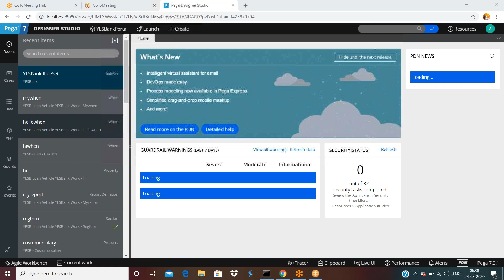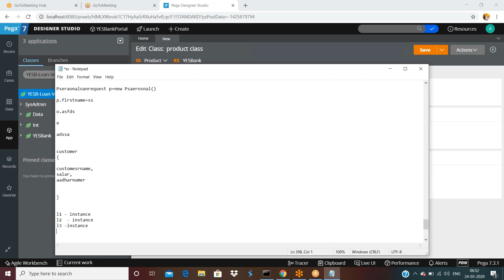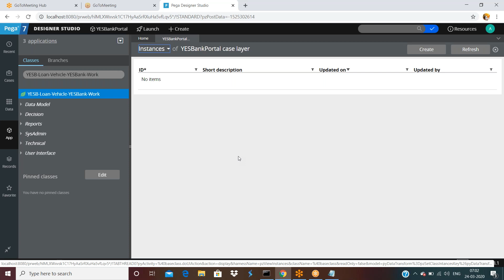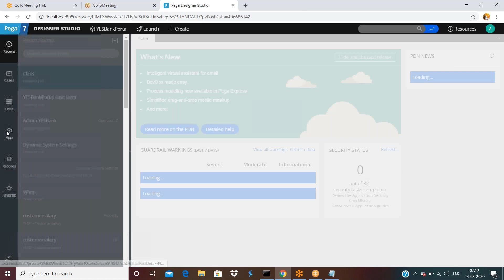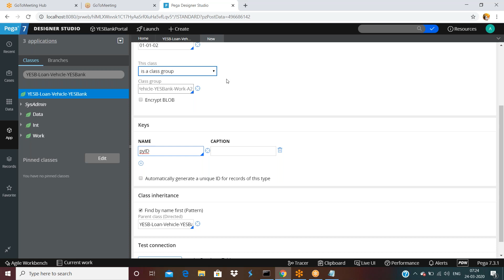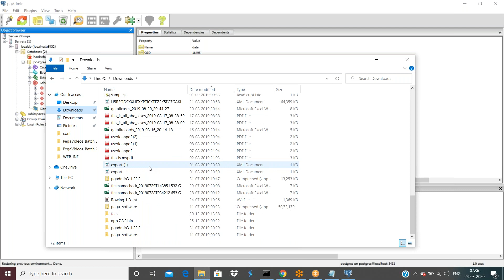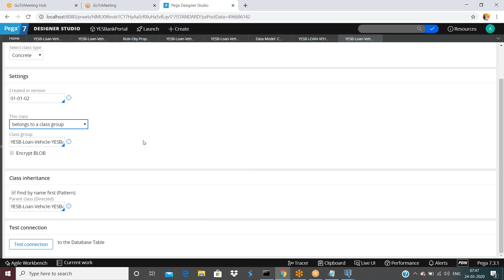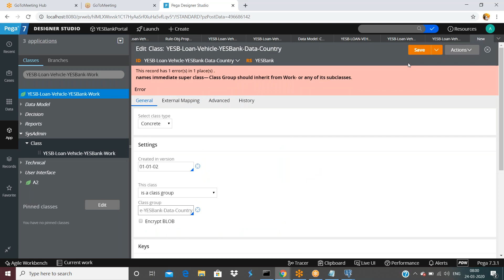PEGA Online Training - Pega Class 13 - Class Creation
Hi All,
The agenda of uploading all these videos is everyone can learn pega by going through all these videos. I have explained from the basics to advanced in PRPC.

Thanks
Suresh
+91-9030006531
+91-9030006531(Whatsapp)